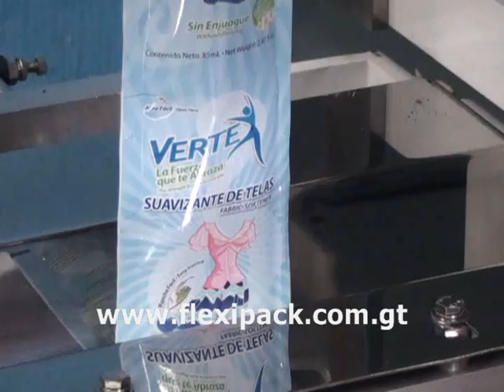Suavizante de tela, 01 caída, Flexor Flexipack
Flexipack coloca su equipo de ingenieros y técnicos al servicio de la industria química, alimenticia, farmacéutica y cosmética para el empaque, envase y llenado de productos, viscosos, líquidos, polvos, granulados y productos que se pueden pesar, en dosis desde 0.1 Gramos hasta 100 Kilos ó hasta 100 litros, tanto en envase flexible (bolsas) como rígido (botes). .